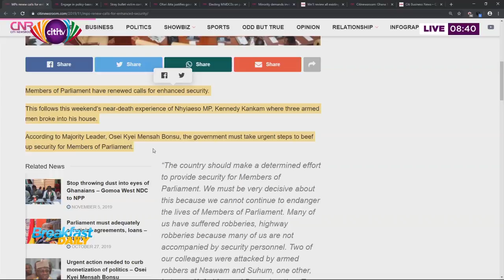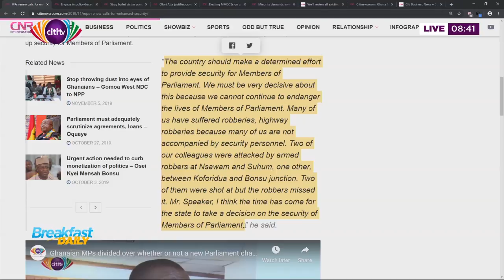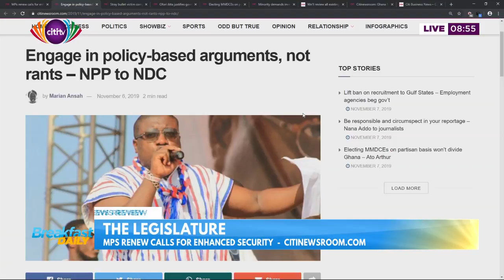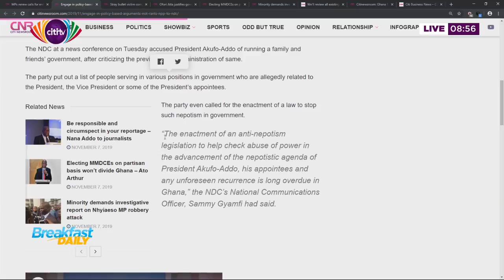News Review on Breakfast Daily 7/11/2019 | Citi TV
In this edition of the News Review on Breakfast Daily, Dziffa Ametam hosts Issah Fuseini and Rockson-Nelson Dafeamekpor.